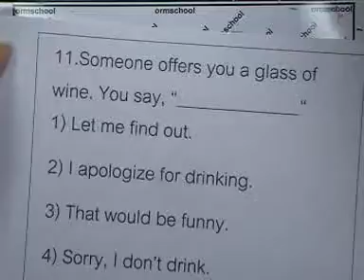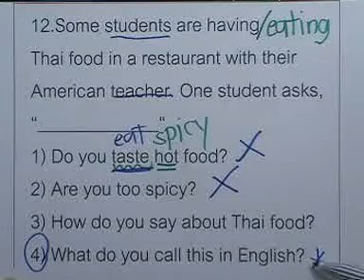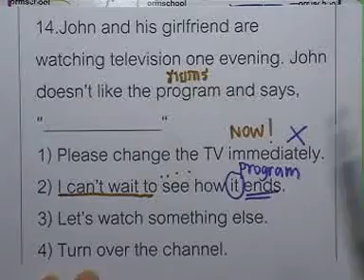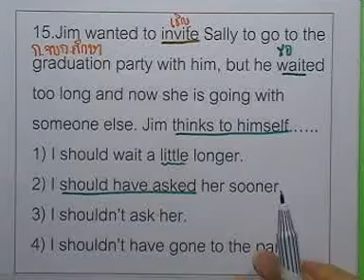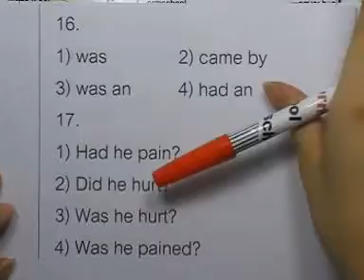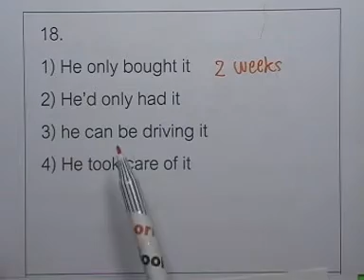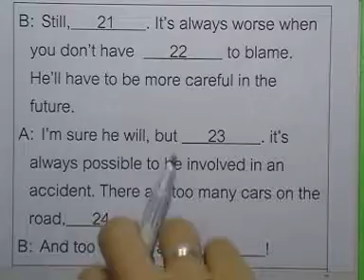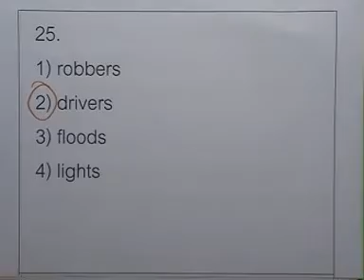ข้อสอบภาษาอังกฤษ Ent ,มีนาคม ปี2544 ,ตอน02